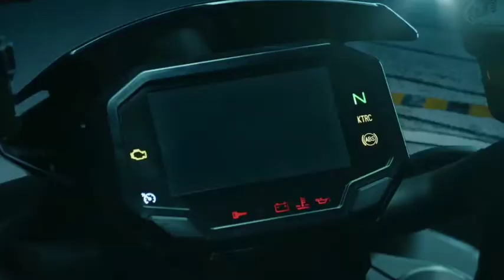New Kawasaki z900 2020 official video trailer || Motor World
The 2020 Kawasaki Z900 is powered by a 948 cc air-cooled engine which produces of power. It has a fuel tank of 17 L and a . The 2020 Kawasaki Z900 starts at Rs 7.99 Lakh Rs (ex-showroom, Delhi). It is available in one variants.